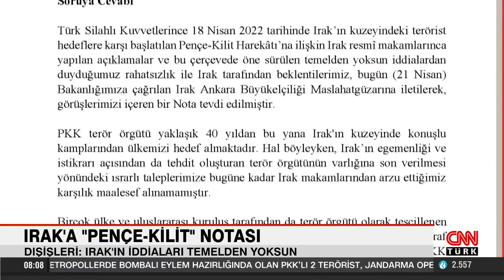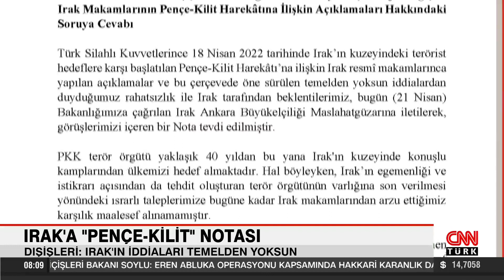Dışişleri: Irak'ın iddiaları temelden yoksun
Dışişleri Bakanlığı, Irak makamlarının Pençe-Kilit harekatına ilişkin açıklamalar ve temelden yoksun iddialar nedeniyle Irak Ankara Büyükelçisini Bakanlığa çağırdı. Bakanlık'tan yapılan açıklamada, "Irak makamlarınca bu yönde somut ve etkin adımlar atılmadığı ve PKK terör örgütünün Irak topraklarından ülkemize oluşturduğu ulusal güvenlik tehdidi sürdüğü müddetçe, ülkemiz BM Şartı'nın 51. maddesinden kaynaklanan meşru müdafaa hakkı temelinde gerekli önlemleri almaya devam edecektir." denildi.
Dışişleri Bakanlığı'ndan yapılan açıklama şu şekilde;

Türk Silahlı Kuvvetlerince 18 Nisan 2022 tarihinde Irak'ın kuzeyindeki terörist hedeflere karşı başlatılan Pençe-Kilit Harekâtı'na ilişkin Irak resmî makamlarınca yapılan açıklamalar ve bu çerçevede öne sürülen temelden yoksun iddialardan duyduğumuz rahatsızlık ile Irak tarafından beklentilerimiz, bugün (21 Nisan) Bakanlığımıza çağrılan Irak Ankara Büyükelçiliği Maslahatgüzarına iletilerek, görüşlerimizi içeren bir Nota tevdi edilmiştir.

PKK terör örgütü yaklaşık 40 yıldan bu yana Irak'ın kuzeyinde konuşlu kamplarından ülkemizi hedef almaktadır. Hal böyleyken, Irak'ın egemenliği ve istikrarı açısından da tehdit oluşturan terör örgütünün varlığına son verilmesi yönündeki ısrarlı taleplerimize bugüne kadar Irak makamlarından arzu ettiğimiz karşılık maalesef alınamamıştır.

Birçok ülke ve uluslararası kuruluş tarafından da terör örgütü olarak tescillenen PKK'nın Irak topraklarındaki varlığının yine bu ülke makamlarınca bertaraf edilmesi öncelikli tercihimizdir.

Ancak Irak makamlarınca bu yönde somut ve etkin adımlar atılmadığı ve PKK terör örgütünün Irak topraklarından ülkemize oluşturduğu ulusal güvenlik tehdidi sürdüğü müddetçe, ülkemiz BM Şartı'nın 51. maddesinden kaynaklanan meşru müdafaa hakkı temelinde gerekli önlemleri almaya devam edecektir.

Pençe-Kilit